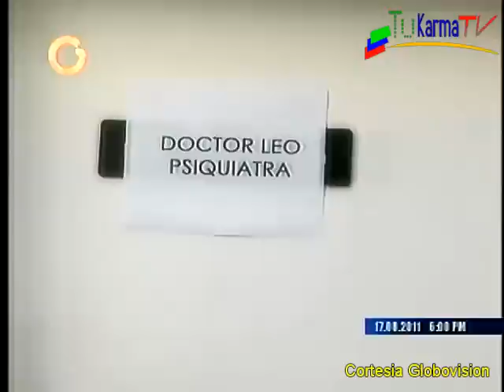Carla Angola regresa de sus Vacaciones Verano 2011